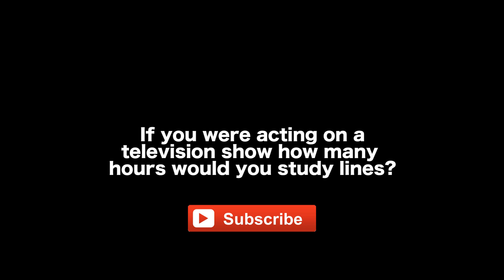Advice To Any Actor Who Is Moving To Los Angeles by Iman Crosson (Alphacat)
Iman Crosson's Movie ALONG THE ROADSIDE Now Available!

PROMOTE A MOVIE, WEBSERIES, OR PRODUCT ON FILM COURAGE